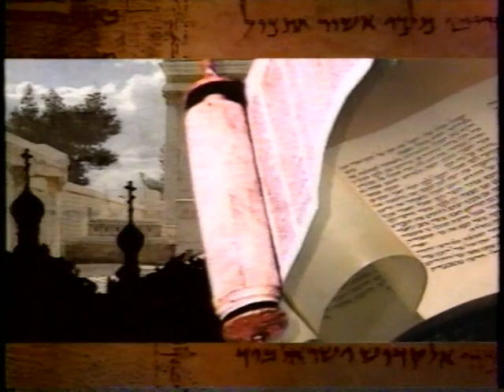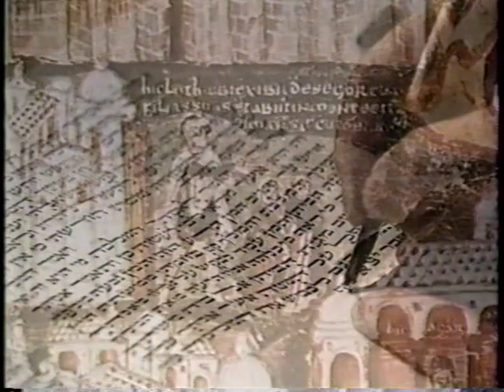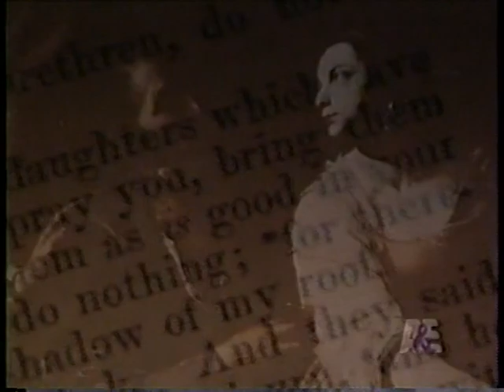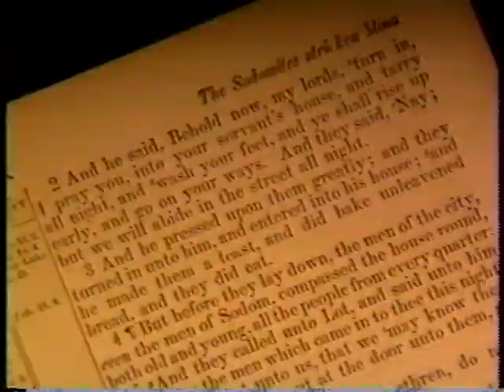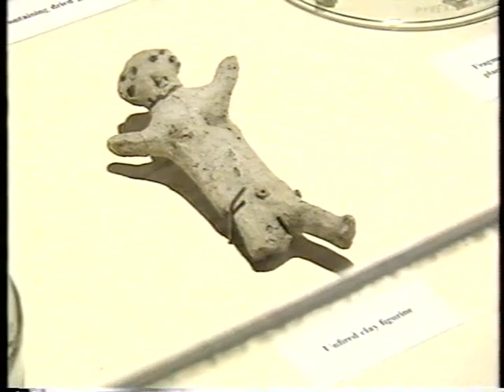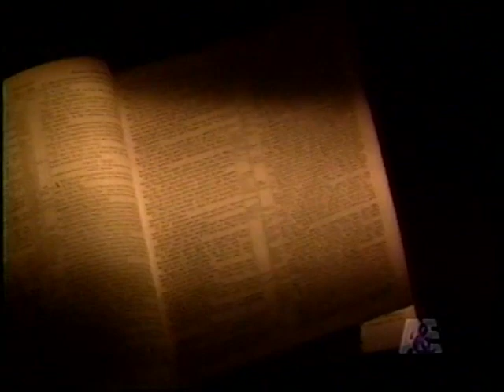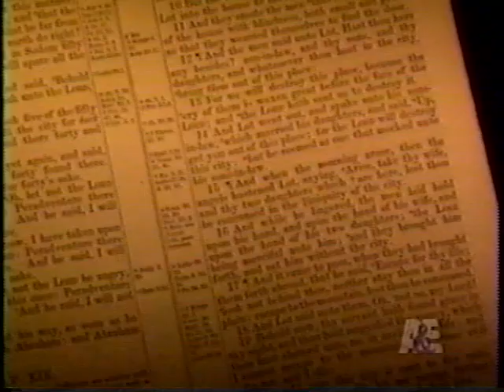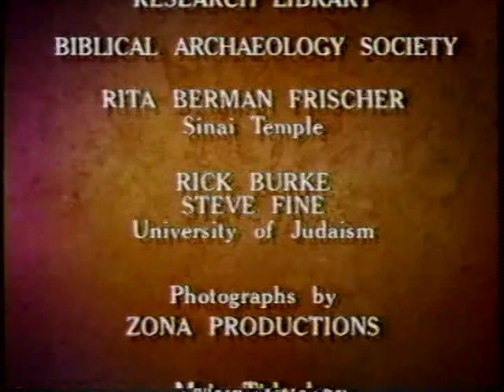Mysteries of the Bible - Apr 15, 1994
Between 1973 and 1979 two archaeologists, Walter E Rast of Valparaiso University, Indiana and R. Thomas Schaub of Indiana University of Pennsylvania surveyed an area around the South East of the Dead Sea and located the remains of five sites each at the head of a small wadi.